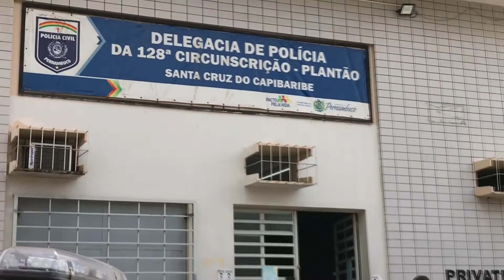Mulher denuncia companheiro e pede medida protetiva